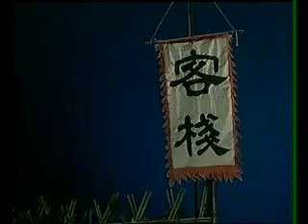梁赛金擀面（韩子平）